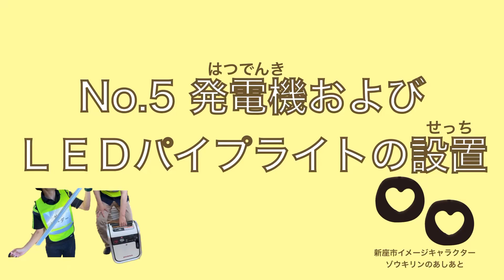Ｎｏ．５ 発電機およびＬＥＤパイプライトの設置（にいざききかんり避難所開設動画）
この動画は、新座市の避難所開設を説明した動画（Ｎｏ．５）です。
避難所の受付で使用する発電機やＬＥＤパイプライトの設置について解説しています。避難所の開設は、地域の皆様にも御協力いただく可能性があります。避難所を開設する際の一助としていただければと思います。

「にいざききかんり避難所開設動画」は、この動画を含め、全１３本で構成されています。